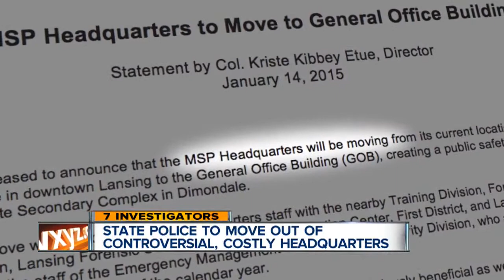State Police to move out of costly, controversial headquarters